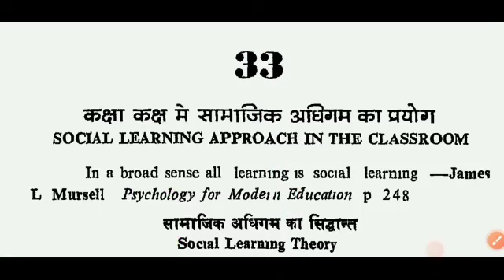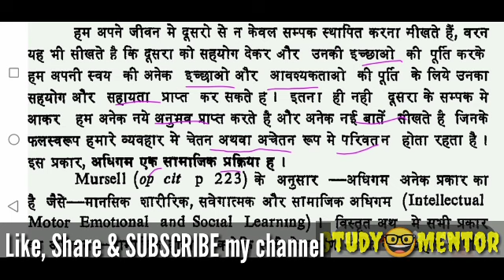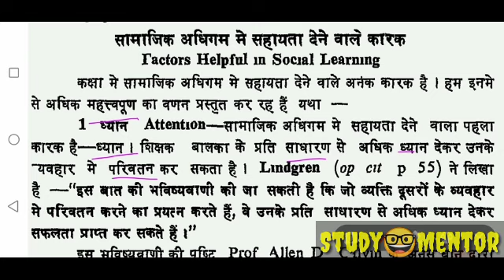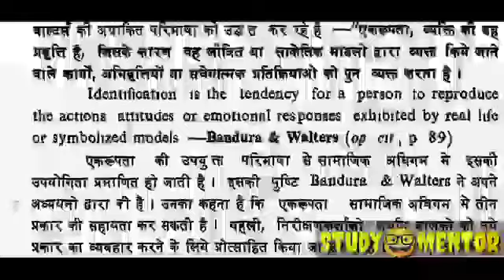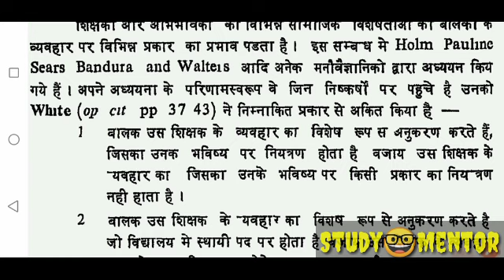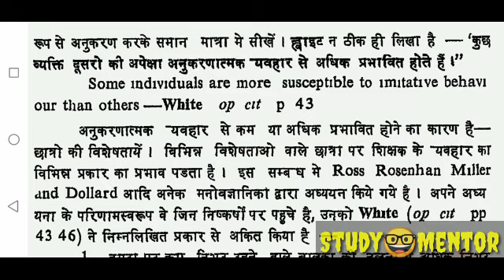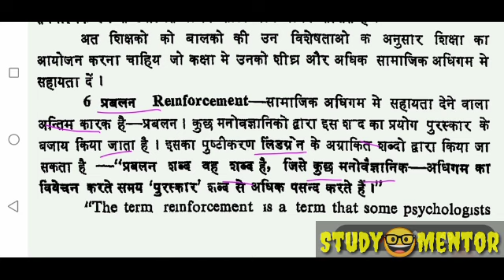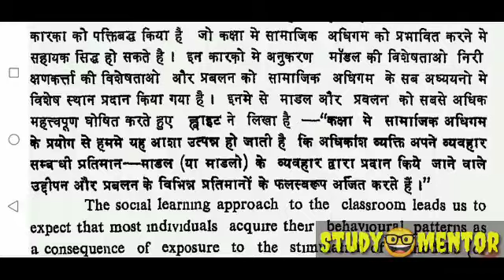Ch-33👌Social Learning Approach in the Classroom👍कक्षा कक्ष में सामाजिक अधिगम का प्रयोग✔️edu.psy.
पी.डी.पाठक - शिक्षा मनोविज्ञान
अध्याय - 33
सामाजिक अधिगम का सिद्धांत व अर्थ
कक्षा में सामाजिक अधिगम की प्रक्रिया
सहायक कारक